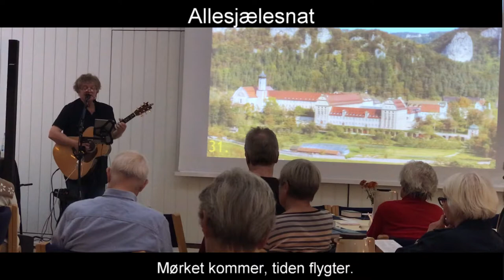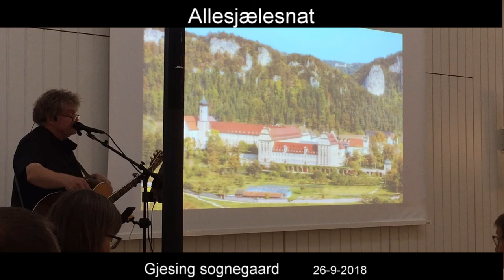Allesjælesnat | Johannes Jørgensen (1866-1956) & Jens Stage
Jens Stage
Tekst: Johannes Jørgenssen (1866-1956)